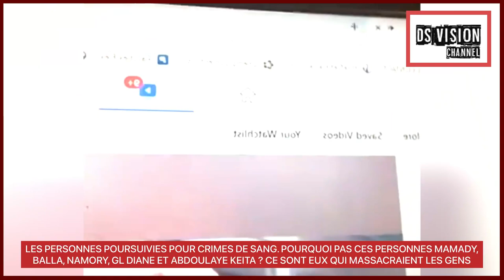🇬🇳 CRIM*ES DE SAN*G. POURQUOI PAS CES PERSONNES MAMADY, BALLA, NAMORY, GL DIANE ET ABDOULAYE KEITA ?